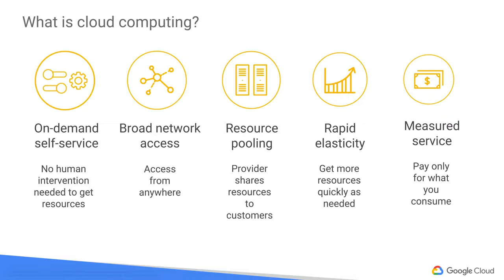What is Cloud Computing? - Google Cloud Platform Fundamentals: Core Infrastructure #2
This video is part of an online course, Google Cloud Platform Fundamentals: Core Infrastructure, from Google Cloud. to get access to the full course.

About this course:
This course introduces you to important concepts and terminology for working with Google Cloud Platform (GCP). You learn about, and compare, many of the computing and storage services available in Google Cloud Platform, including Google App Engine, Google Compute Engine, and Google Container Engine.

What you will learn:
* Choose among and use Google Cloud Platform storage options: Google Cloud Storage, Google Cloud SQL, Google Cloud Bigtable, and Google Cloud Datastore
* Choose among and use application deployment environments on Google Cloud Platform: Google App Engine, Google Kubernetes Engine, and Google Compute Engine
* Describe ways in which customers have used Google Cloud Platform
* Identify the purpose and value of Google Cloud Platform products and services
* Interact with Google Cloud Platform services
* Make basic use of BigQuery, Google’s managed data warehouse for analytics
* Make basic use of Google Stackdriver, Google’s monitoring, logging, and diagnostics system
* Make basic use of Cloud Deployment Manager, Google’s tool for creating and managing cloud resources through templates